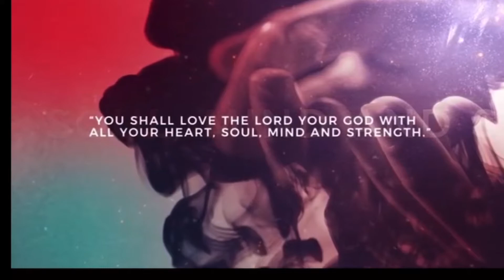Love God Love People